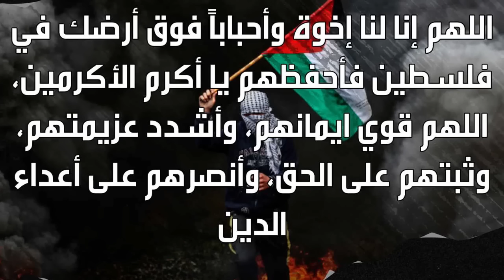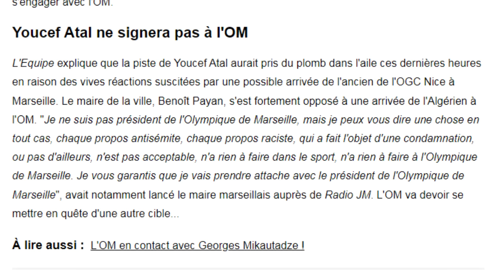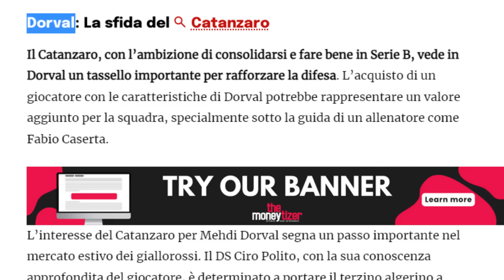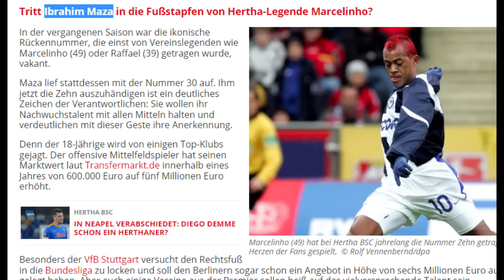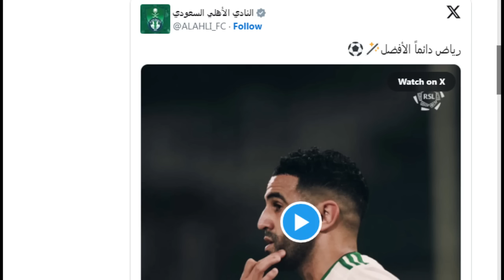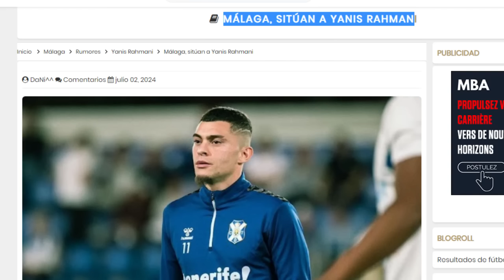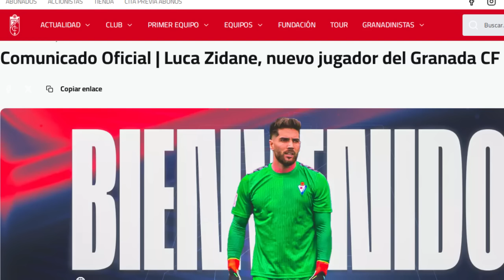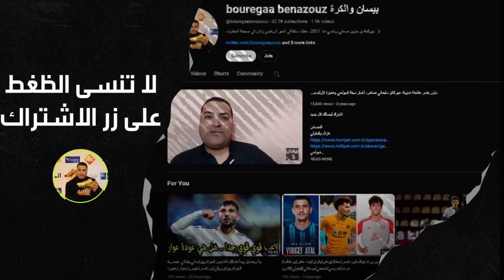اخر تفاصيل "مهزلة" عطال/دورفال/حاج موسى/مازة/قادري/بلومي/محرز/لوكا زيدان/شعبان/رحماني/بوراس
اشترط ليصلك كل جديد

المصادر

زروقي حاج موسى